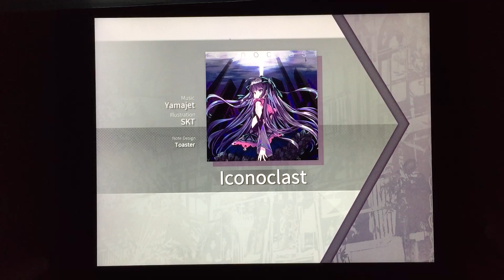Arcaea 1.5 | Iconoclast [Future 9] | [AA CLEAR]